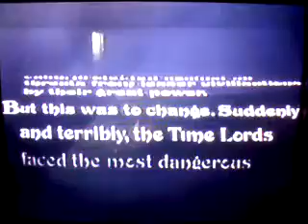Dr Who Gallifrey